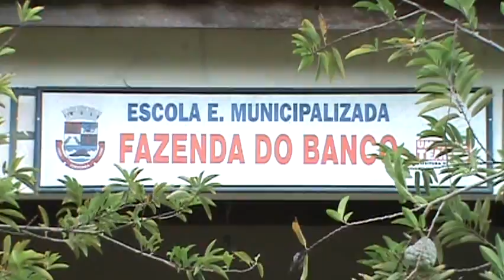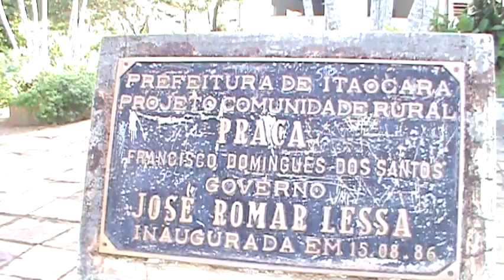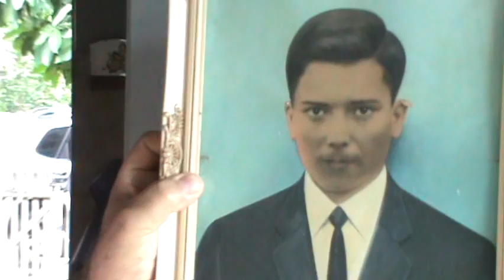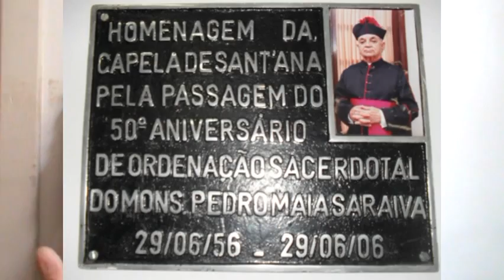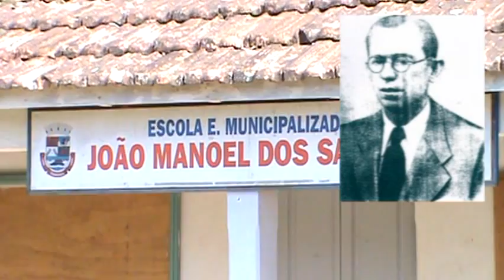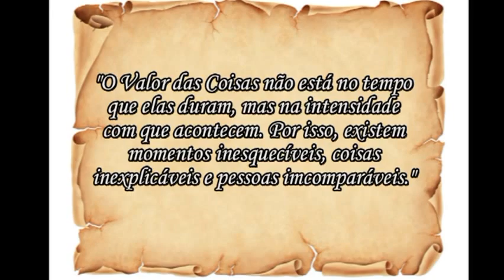Nossa Terra, Nossa História -- Valão do Papagaio - Portela, Itaocara - RJ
Nossa Terra, Nossa História -- Valão do Papagaio
Portela - Itaocara, RJ